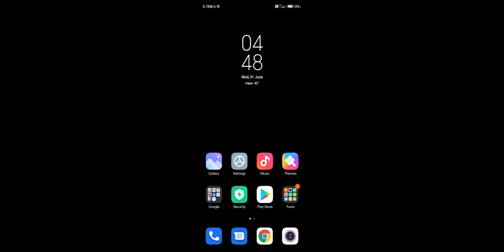1 June 2022